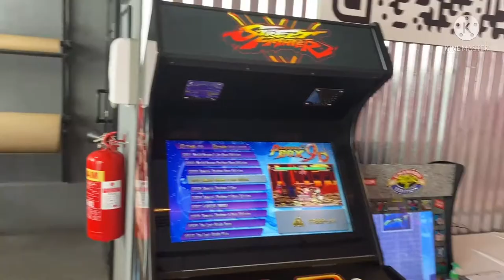Seafood Mukbang at bucketsandbuckets oman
13th vlog Workout with my idol buddy coach Sonny Boy and a bit with coach Ricky

Facebook Kenneth George Katimbang